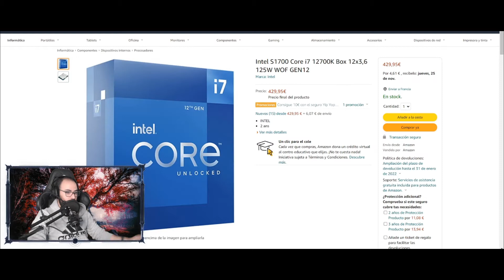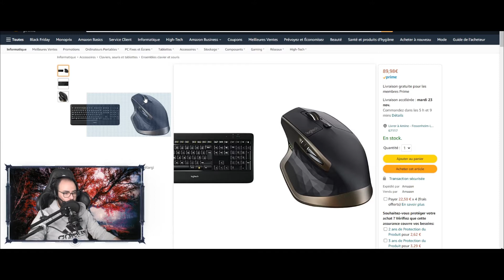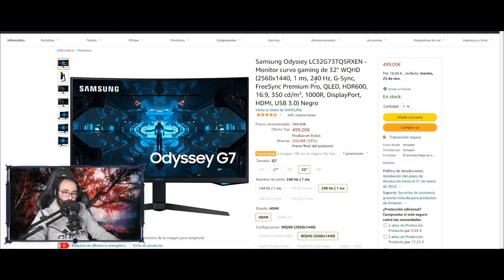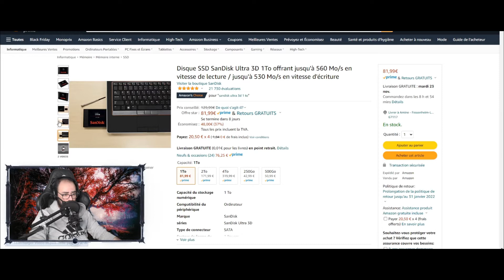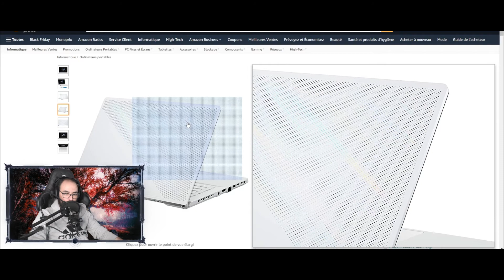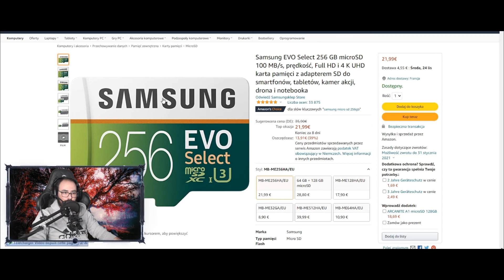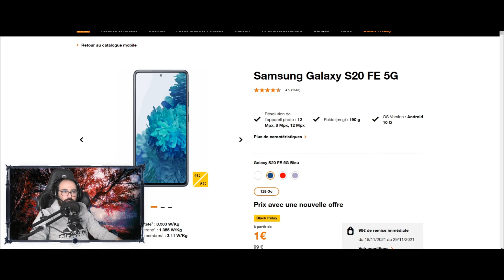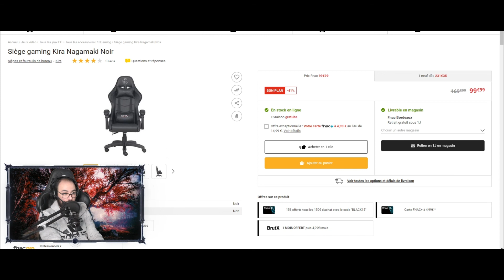BLACK FRIDAY 2021 - BON PLAN Hardware & PC Gamer 2021 (15)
➡️COMPOSANTS PC
MSI B450M-A Pro Max
ROG STRIX B550-F GAMING
Disque SSD SanDisk Ultra 3D 1To
Corsair 4000D Airflow

Logitech G915 LIGHTSPEED Clavier
Logitech Wireless Illuminated

ASUS TUF Gaming VG279QR - 27"
Alienware AW2720HFA 27"

Cours en ligne gratuit de Cloud Hands-on LabsDisplates